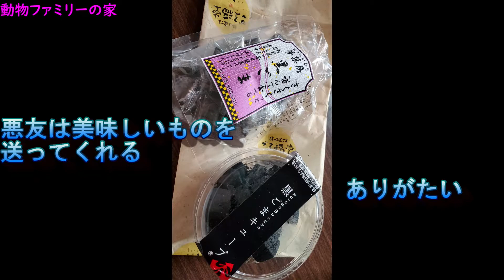週末のスライドショー【動物ファミリーの家】